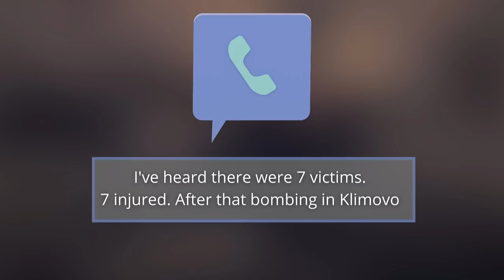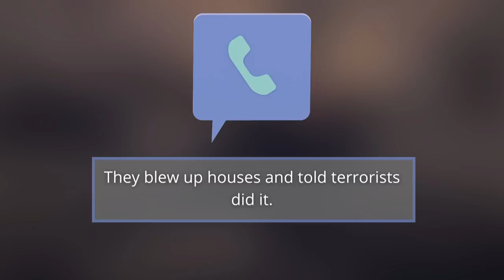Patriotism drown in blood - watch Russian terrorist attacks agains own people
Kremlin terrorist attacks against own people began in late 90s.
That was the only way to mobilize army and justify any atrocities of their troops in other countries.
Watch the list of most famous FSB terrorist attacks during the last 20 years